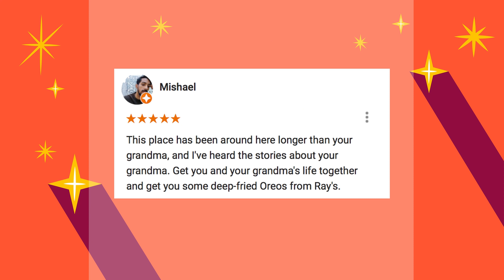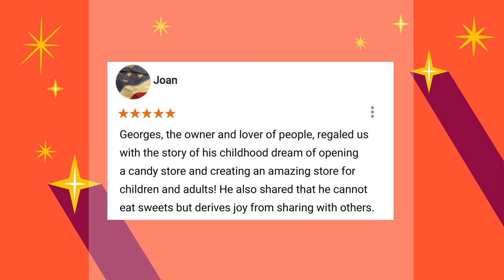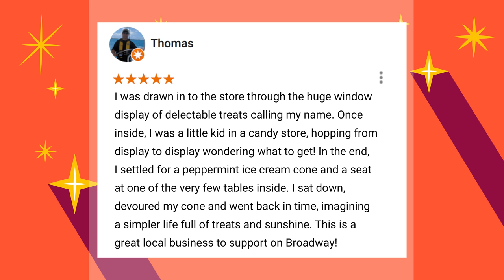Epic Google Maps Reviews by Local Guides | The Review Review Episode 5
Join host Jaime Lyn to see what sweet surprises she has in store on TheReviewReview. This week she reviews some of the sweetest reviews by Local Guides on Google Maps.